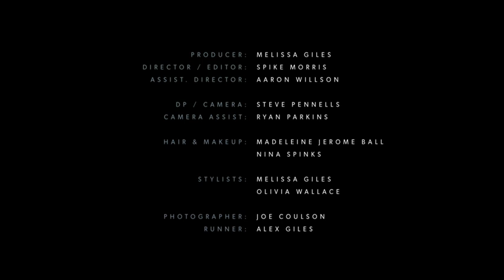Etnik - Vino (Official Video)